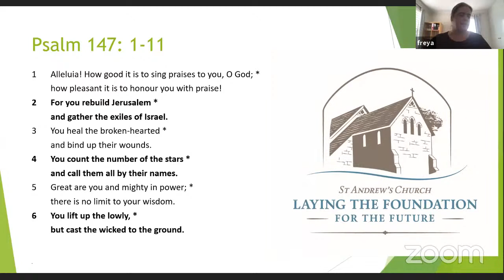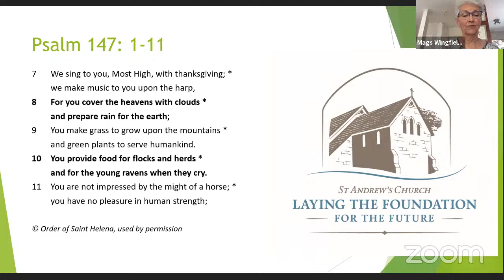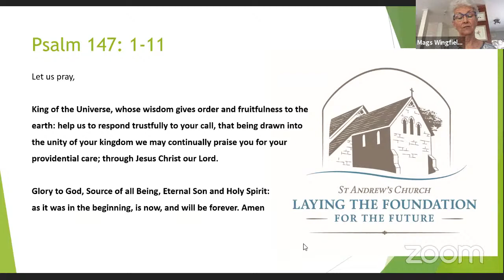St Andrew's 10:00 Eucharist 5th Sunday after Epiphany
Presider: Archdeacon Mark Long
Preacher: Bishop Geoff Quinlan